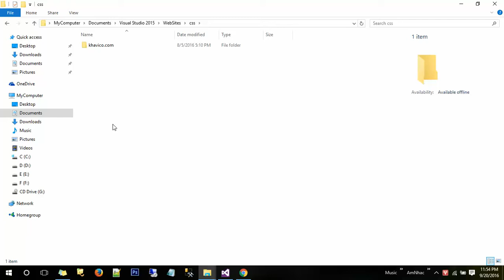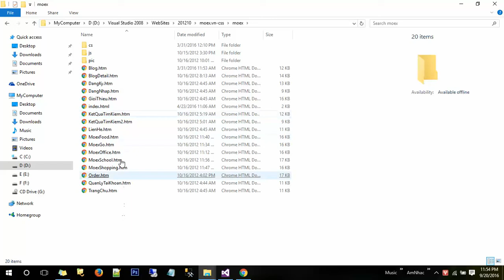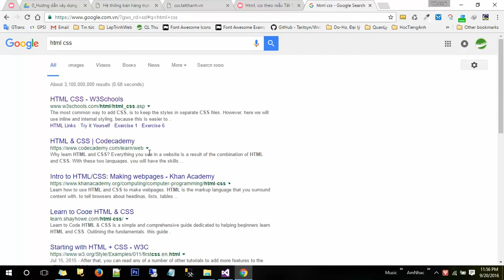6. Dựng html, css từ các giao diện đã thiết kế - Thiết kế website bán hàng bằng asp.net webforms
Video này sẽ hướng dẫn các bận dựng html css từ các giao diện đã thiết kế sẵn nhé
Link download bộ code, file .bak là bản backup database (thông tin vào trang admin.aspx lưu ở bảng DangKy, tên đăng nhập admin, mật khẩu admin) xem tại phần mô tả video đầu khóa học
Thông tin trong khóa học bao gồm:
Quy trình tạo ra một trang web
Các tạo website bán hàng từ a-z
Hướng dẫn tạo website bán hàng
Hướng dẫn thiết kế website bán hàng
Học lập trình website
Học lập trình html css
Học lập trình javascript
Học lập trình website bằng asp.net webforms
Xây dựng cms

Photo by Clément Hélardot on Unsplash

Tôi là Văn Hòa Nguyễn.
Với hơn 10 năm kinh nghiệm làm việc trong lĩnh vực thiết kế website, đồng thời là một lập trình viên chuyên nghiệp, tôi đã tham gia thực hiện hàng trăm dự án website cũng như đào tạo rất nhiều thế hệ lập trình viên cho công ty.
Tôi hy vọng với kiến thức và kinh nghiệm của mình, tôi có thể giúp các bạn học lập trình từ cơ bản đến nâng cao, tìm hiểu quy trình và tự xây dựng được một website chuyên nghiệp theo ý mình.